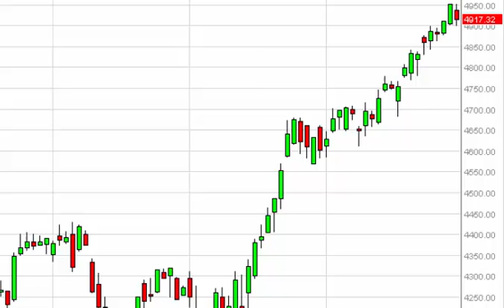CAC 40 Technical Analysis for March 3 2015 by FXEmpire.com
- March 3 2015 index daily technical analysis for the CAC. Find more information about Forex and Commodities News Technical Analysis Fundamental Analysis and Brokers on FX Empire